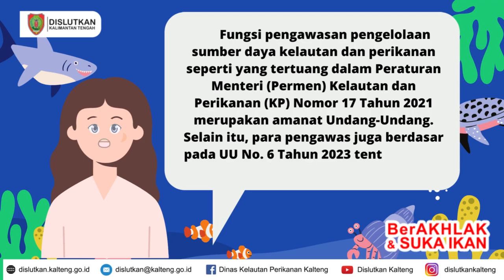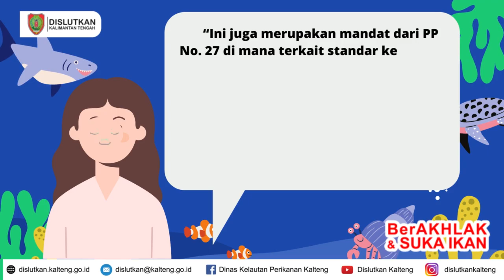Fungsi Pengawasan Pengelolaan Perikanan sebagai Amanat UU